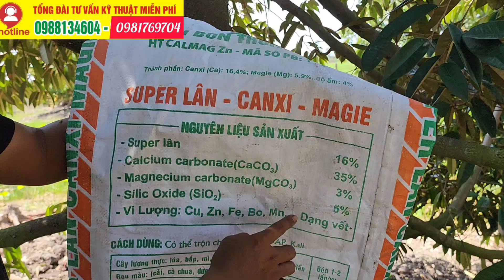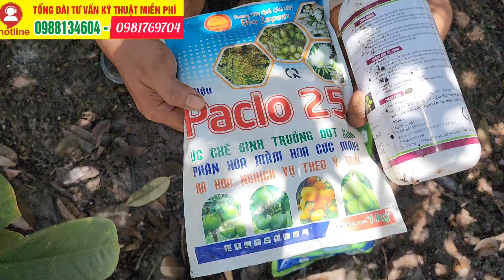Quy Trình Làm Bông Sầu Riêng Nghịch Vụ Tại Miền Tây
❤❤Chào mừng bà con đến với kênh Youtube Cùng Nông Dân Ra Vườn Mr.Nam. Hôm nay mình làm clip về hướng dẫn chăm sóc cây trồng.

❤❤Mọi chi tiết xin gọi phone + zalo số: 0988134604 và 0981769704 và 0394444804 gặp Mr.Nam.

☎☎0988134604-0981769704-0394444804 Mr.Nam